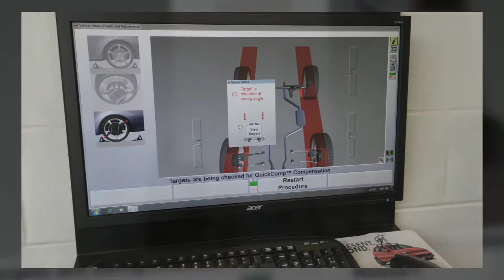Affordable Auto Service Bloomington, Indiana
Locally owned and operated, Royal on the Eastside has been providing southern Indiana with quality auto service and maintenance for over 40 years!

No matter your auto needs, our skilled technicians are happy to care for your vehicle with a wide range of services at reasonable prices.  Let us provide your car, truck or SUV with express lube, oil and filter change, wheel alignment, factory trained diagnostics, fluids, filters, parts and much more.  Our new, state of the art facility and cutting edge technology saves you time and ensures the most accurate results in town.

Royal on the Eastside specializes in Volkswagen, Audi and Subaru vehicles.  We also staff one of the largest used car departments around and service all makes and models.  At Royal on the Eastside, we sell the best and service the rest!